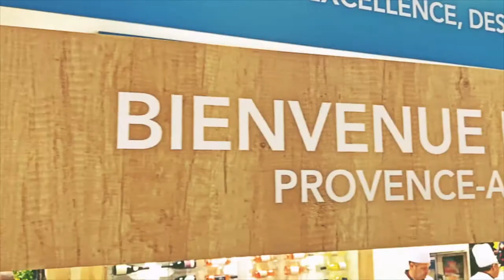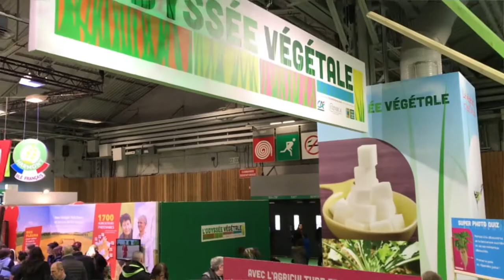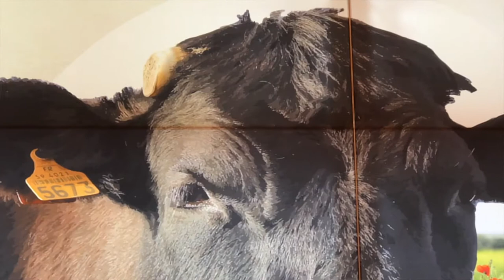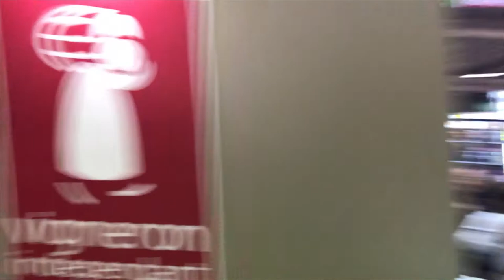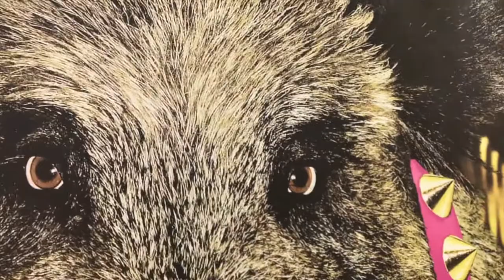Bleu Tomate l'émission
Bleu Tomate y était ! A sa façon ;-) Tristan nous emmène à la découverte du monde agricole. Légèreté et bienveillance sont au rendez-vous. Partons à la rencontre des acteurs de la transition agricole !